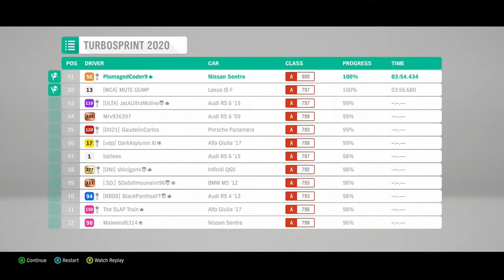Super G-I-EX Way Of The Driver - Life of Spiders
00:00 Sprint #1
04:07 The Great Team Shenket X #1
08:24 The Great Team Shenket X #2
11:43 Boss Arachna Webcobra
16:23 Blue Fireballz James Fuel